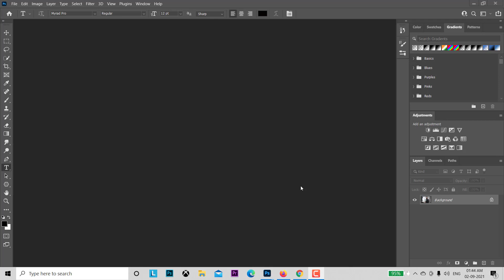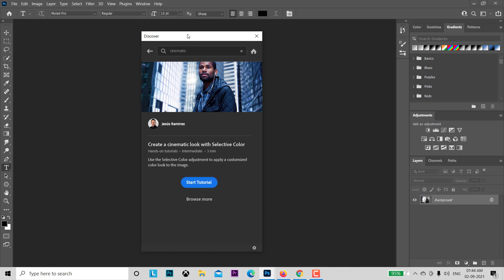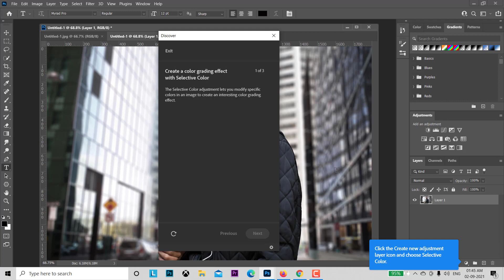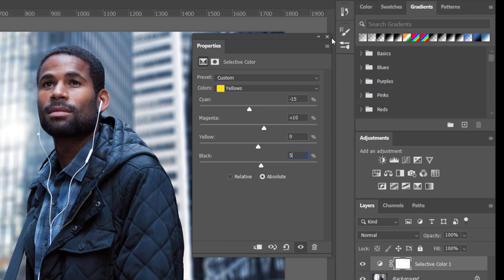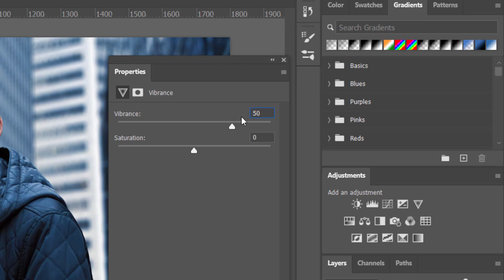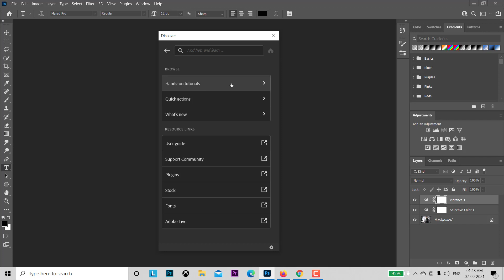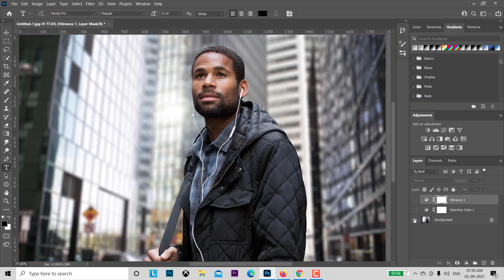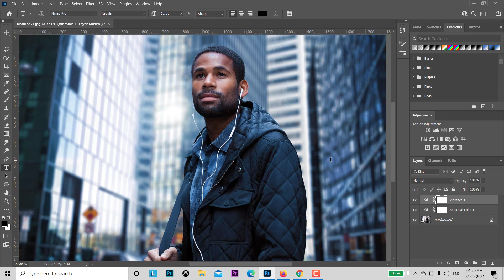Create a Cinematic Look With Selective Color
Learn this simple yet powerful technique to apply a Cinematic Color Grade in Photoshop!

This tutorial is part of Photoshop in-app tutorials. You can open the tutorial image directly from Photoshop and follow the coach mark overlays to follow along. You will need Photoshop 2021 and newer.

In this tutorial, we will use the easy sliders in the Selective Color Adjustment Layer as a filter, to apply the blue/orange cinematic look.

                    My other tutorial links:

 9. How To Wrap The Text Around Image In Magazine in Photoshop CC 2021 IN BENGALI

😊Every Tutorial on my channel is made with so much love & lots of hard work, So don't forget to leave a 💬comment and 👍Like.